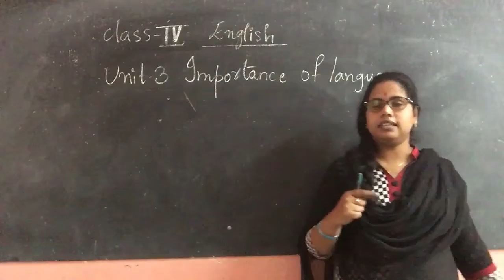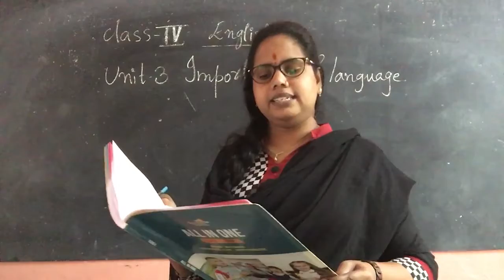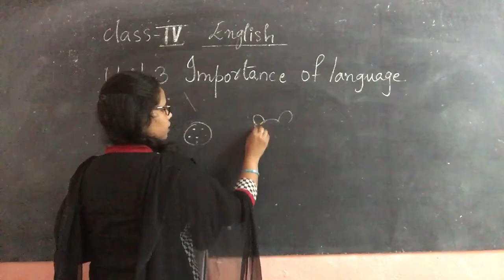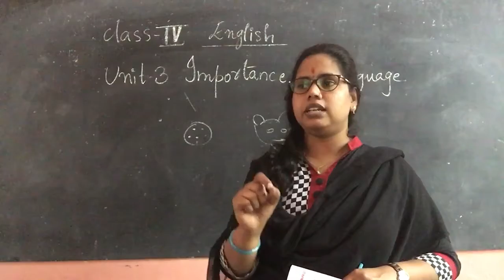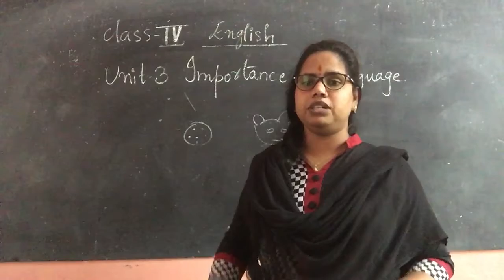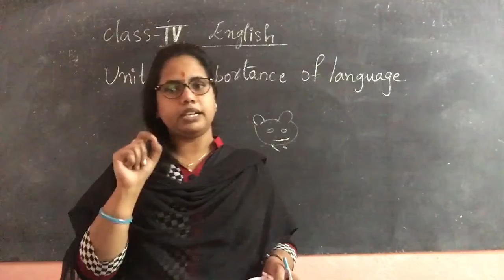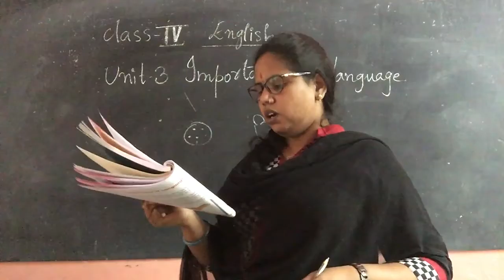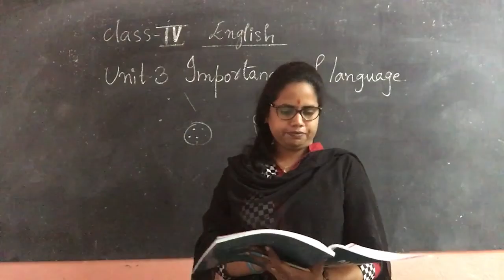03/11/2020 class-4 English unit-3 lesson explanation